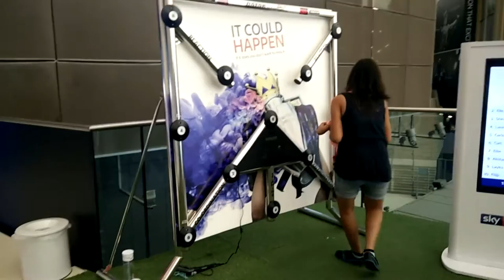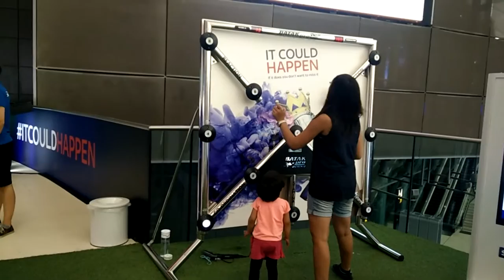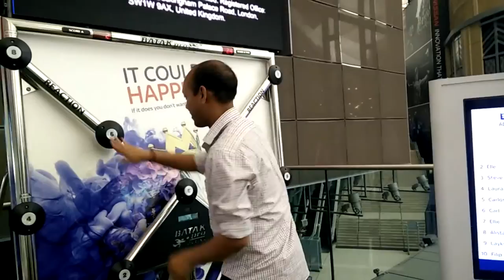At sky studio O2